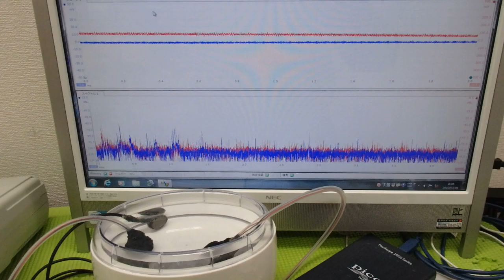超音波出力の最適化技術 ultrasonic-labo